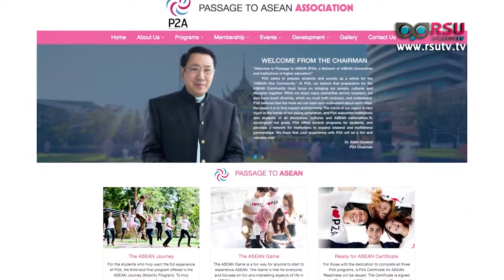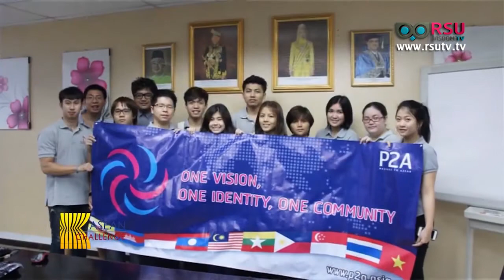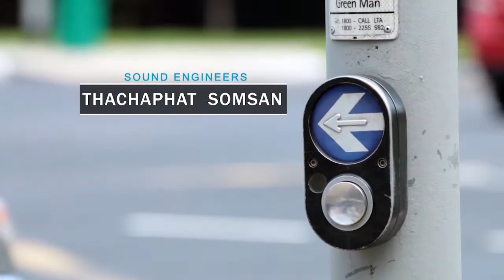ASEAN INTERVIEW : P2A Class หลักสูตร P2A การเรียนการสอนสู่อาเซียน โดย ดร.กุลบุตร โกเมนกุล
ASEAN INTERVIEW : P2A Class หลักสูตร P2A การเรียนการสอนสู่อาเซียน

แขกรับเชิญ : ดร.กุลบุตร โกเมนกุล ( Dr.Kulabutr Komenkul )
รองคณบดีผ่ายบริหารและวเทศสัมพันธ์ ม.รังสิต
Associate Dean For Administration And International Affairs
Rangsit International College (RIC)

ออกอากาศวันอาทิตย์ที่ 16 เมษายน พ.ศ.2560 เวลา 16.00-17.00 น. สถานีโทรทัศน์ News1